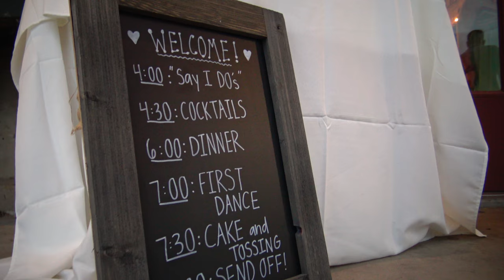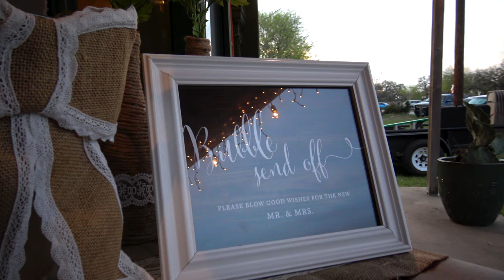Jenny + Chris | Coughran, Texas Wedding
Jenny and Chris's rustic wedding was held in Coughran, Texas.

Lifted Thoughts - Zan Moran
The Other Side - Michael Shynes